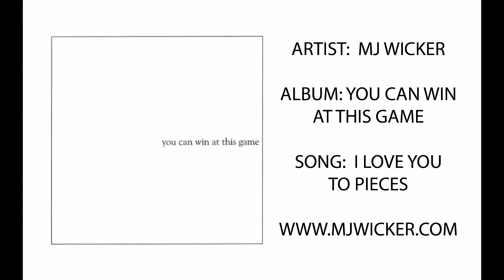I LOVE YOU TO PIECES BY MJ WICKER